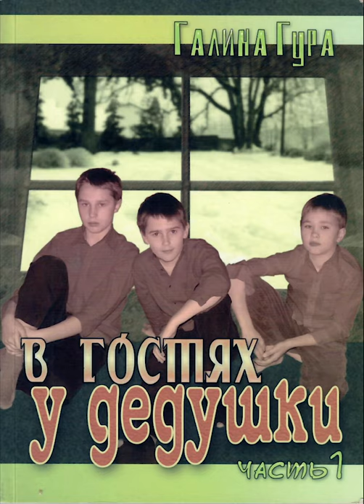21. Сотворение Адама - В гостях у дедушки - Галина Гура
А также можно слушать все четыре книги по ссылкам

1. На приложении меньше используется интернет, потому что проповеди в аудио формате.
2.  На приложении можно выключить экран и слушать, а это экономит батарейку
3. На приложении можно скачать проповедь на домашнем WIFI, и слушать вне дома, не используя интернет
4. На приложении вы не увидите реклам, которых ещё намного больше стало здесь